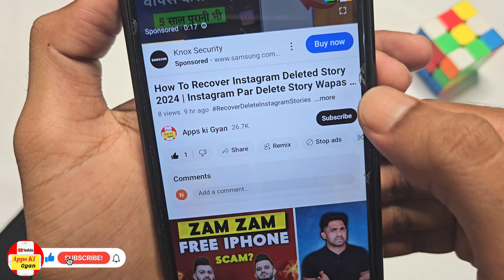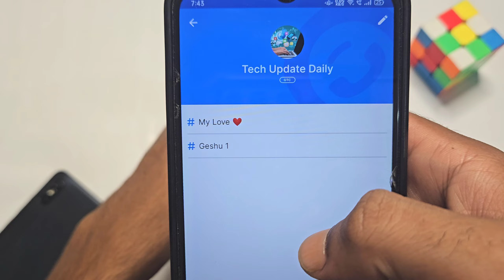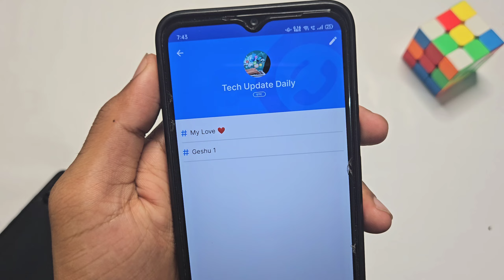Aapka Number Log Kis Name Se Save Kiya Hai Kaise Pata Kare | how to know your name in other contact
Your queries -
Hamara number kis kis mobile me save hai
how to krnow your name saved in other phone
how to know what name other saved my number kaise pata kare ki aapka number kis naam se save ha how to check my number saved in other phone
how to know my number is saved in other phone Kaise Pta Kare Ki Aapka mobile Number Kis Kis Ke Phone me Save hai
kaise pta kare ki whatsapp par number save kiya hainki na
Dosto ne kis naam se mera number save kiya hai kaise Pata Kare
GF Ne kis naam se save Kiya number
Dosto ne kis naam se mera number save kiya hai kaise Pata Kare in 2024
Dosto ne kis naam se mera number save kiya hai kaise Pata Kare best app
Dosto ne kis naam se mera number save kiya hai kaise Pata Kare in Android
Dosto ne kis naam: se mera number save kiya hai kaise Pata Kare 2022
Dosto ne kis naam se mera number save kiya hai kaise Pata Kare Mobile
Dosto ne kis naam se mera number save kiya hai kaise Pata Kare in vivo
Dosto ne kis naam se mera number save kiya hai kaise Pata Kare in hindi
Dosto ne kis naam se mera number save kiya hai kaise Pata Kare iPhone